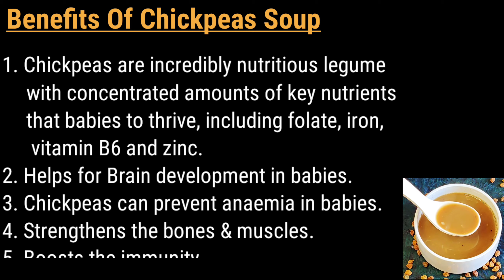1 Day Meal Plan For Babies/8Months-3Years Baby Food/ 3 Healthy Recipes/ Soup, Healthmix and Porridge